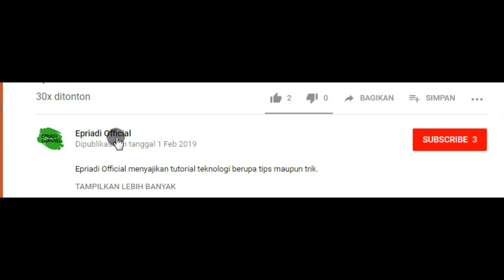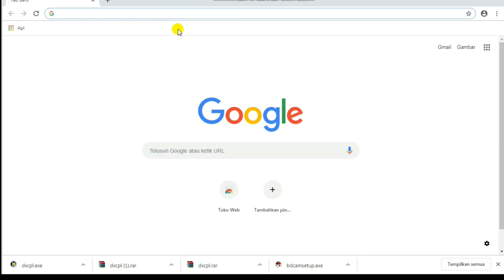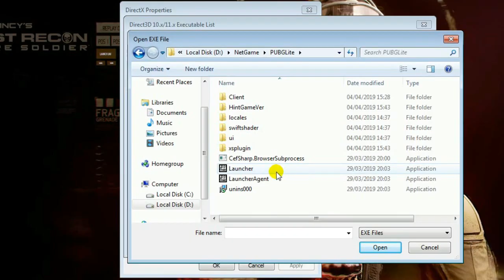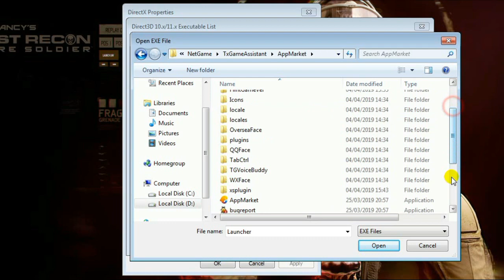error creating DX11 graphics Your graphics card does not support DirectX 11 features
error creating Your graphics card does not support DirectX 11 features ini merupakan pesan kesalahan dari kartu grafis anda tidak mendukung fitur DirectX 11, anda diminta mengganti kartu grafis yang support dengan aplikasi yang anda jalankan baik itu aplikasi game PUBG LITE PC, Apex Legends dan Rainbow six sige, namun ada cara agar bisa support Directx 11 tanpa mengganti kartu grafis lama anda yaitu menggunakan aplikasi dxcpl. solusinya ada di video ini.